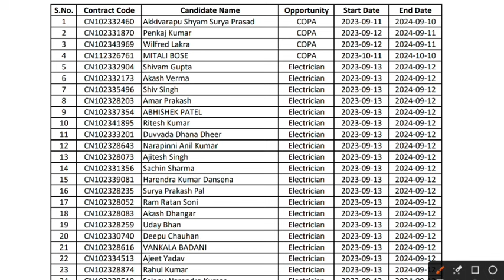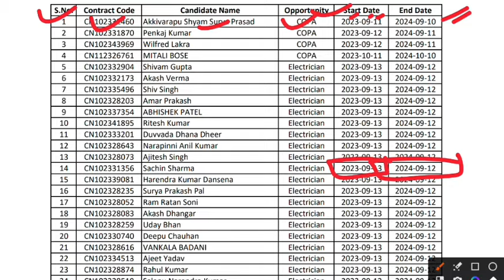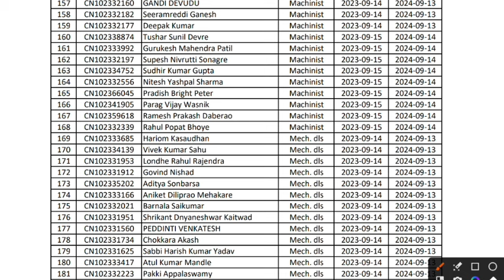रेलवे ग्रुप डी नयी भर्ती 2024 | छात्रों के लिए बड़ी खबर, रेलवे अप्रेंटिस फाइनल परीक्षा तिथि जारी